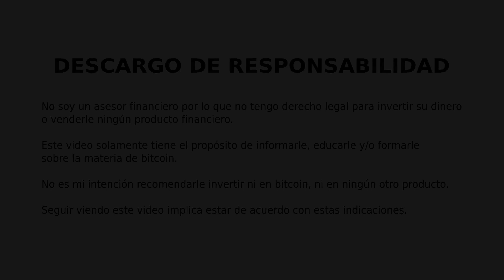NO HAY ALMUERZO GRATIS - 142 Noticias - Quizás la Estafa Más Grande